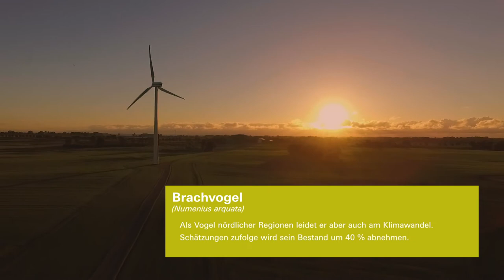Welcher Vogel ist besonders bedroht?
Der Große Brachvogel beispielsweise wird in der Roten Liste als vom Aussterben bedroht geführt. Seit den 1950er Jahren gibt es in weiten Teilen Mitteleuropas erhebliche Bestandsrückgänge, nachdem Mähwiesen und Weiden intensiver genutzt werden. Er gilt zudem als eine der Arten, die vom Klimawandel besonders betroffen sein wird. Eine Studie, die zukünftige Verbreitungsentwicklung von europäischen Brutvögeln auf Basis von Klimamodellen untersuchte, geht davon aus, dass das Verbreitungsgebiet des Großen Brachvogels bis zum Ende des 21. Jahrhunderts um mehr als vierzig Prozent schrumpfen und sich weiter nach Norden verschieben wird.

Am 05. Januar ist Tag des Vogels! Der jährlich stattfindende Aktionstag wurde 2003 ins Leben gerufen und soll auf den Fang und Handel von bedrohten Wildvogelarten sowie die generelle Rolle des Vogels für unser Ökosystem aufmerksam machen. Prof. Dr. Katrin Böhning-Gaese (Ornithologin und Direktorin des Senckenberg Biodiversität und Klima Forschungszentrum) spricht über den Vogel in Deutschland, das Vogelsterben und welch wichtigen Beitrag verschiedene Vogelarten für unsere Umwelt leisten.